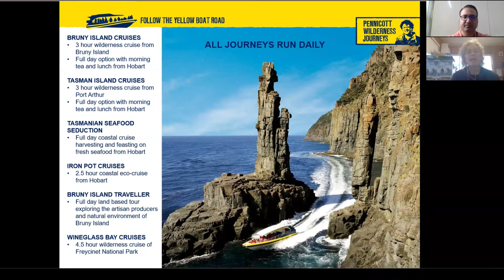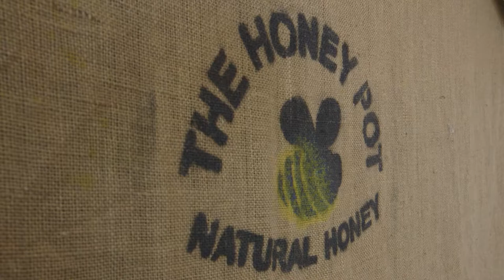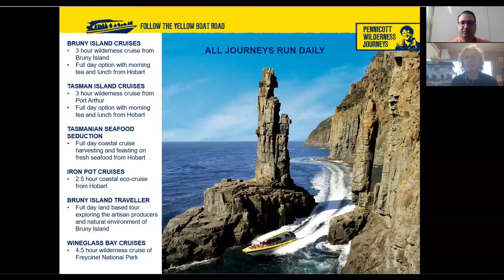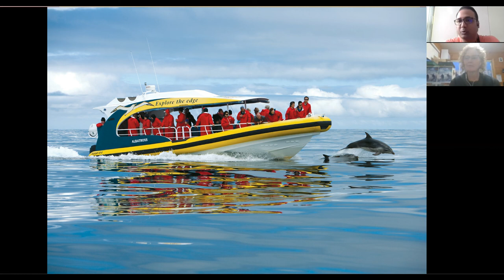Pennicott Journeys- Wineglass Bay Tasmania | Australia Travel | Luxury Travel Advisor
Lets hear from the expert- Wineglass Bay Cruise & Other Journeys

Hear directly from the operator, how Wineglass Bay Cruise is totally spectacular, a scenic delight with lunch on a comfortable catamaran that offers two levels of services as you explore the famous wineglass bay, pristine beaches and granite coastlines of Freycinet National Park.

Also discussed in this video are Bruny Island Traveller that is an artisan and gourmet produce tastings on the Bruny Island, which is a land based experience. A combination of Tasman Island wilderness cruise & Bruny Island Travellers can give quite different experiences on both these sides and easy day trip from Hobart.

Also discussed here are Tasman Seafood Seduction a premium small group cruise and gourmet seafood experience as well as Iron pot cruises that is a half day comfortable tour from Hobart to explore the oldest lighthouse here and the beautiful coastlines.

Include Tasmania in list of Australia must visit places and experience these wonderful tours.

Special thanks to Pennicott Journeys for explaining these tours and sharing wonderful videos and images of these